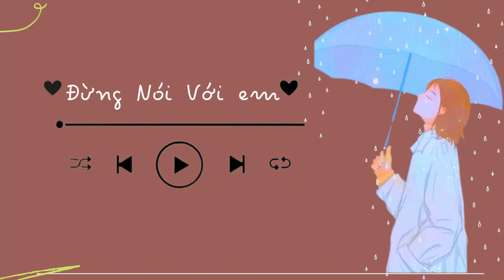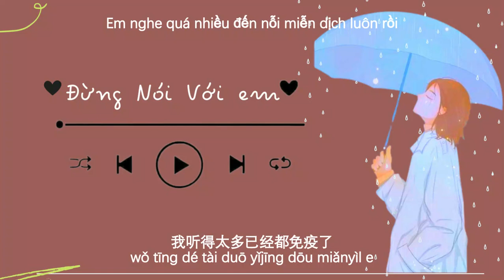《VIETSUB+PINYIN》Đừng Nói Với Em - Lancelot || 别对我说-Lancelot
别对我说-Lancelot
作词：陆云飞
作曲：于冬然
编曲：辰晨
录音：科晓@27 录音棚
和声：阿南Sara
混音/母带：于子将@作乐Studiio
制作人：侯小鑫_Ashton
监制/统筹：侯小鑫_Ashton/陈显
OP：耳蜗音乐_Cochlea Music

阴雨的天变得沉重
越来越暗
就像我们的感情在变淡
努力支撑的我已经疲倦
你依然还像昨天那样贪玩
无数次想要离开你
最后还是心软
你哭着说你会为我改变
可一眨眼四季轮换你还在原点
你说过的明天要等谁兑现
你做不到的就别对我说
你答应过的就别再推脱
失望已经够多
感情泡沫不戳它都会破
你不要再说未来你会如何
我听得太多已经都免疫了
行动远比承诺更说服我

Hi vọng video của mình sẽ mang đến cho các bạn những giây phút thư giãn và bổ ích.
Cảm ơn nhiều ạ